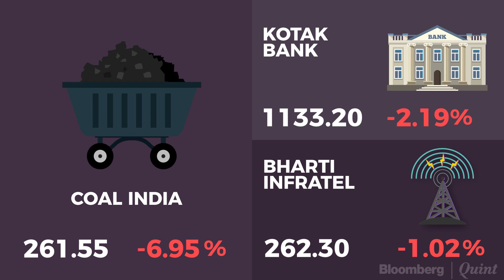Winners and Losers: 02 November 2018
BQMarketWrap | Sensex, Nifty clock best weekly gain in over two years.